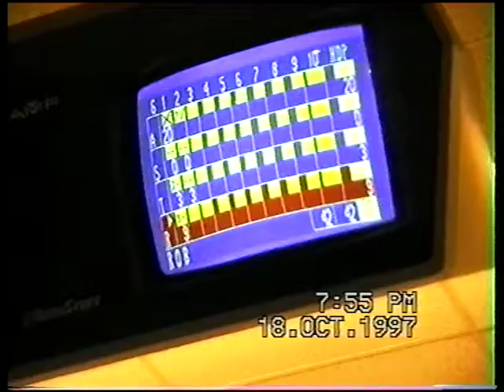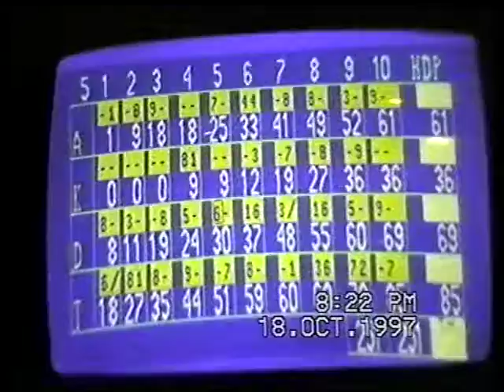1997 10 18 Youth Group Bowling